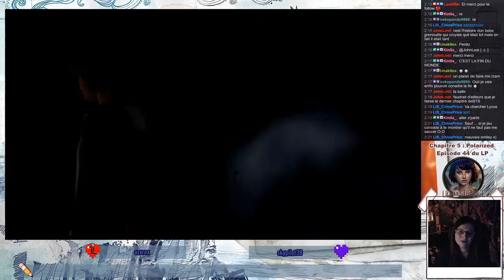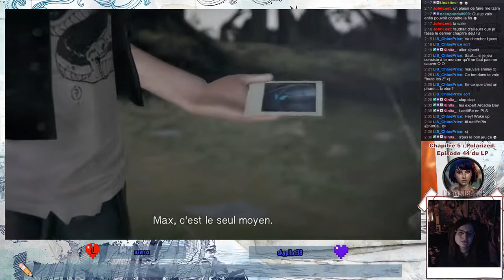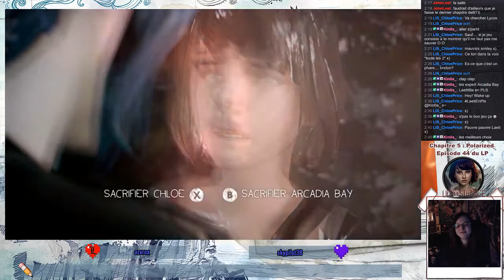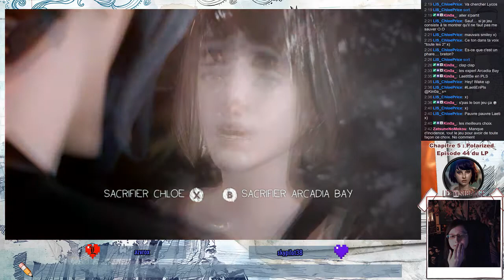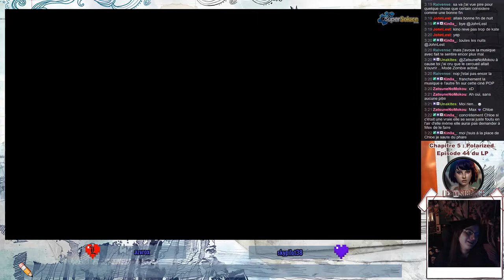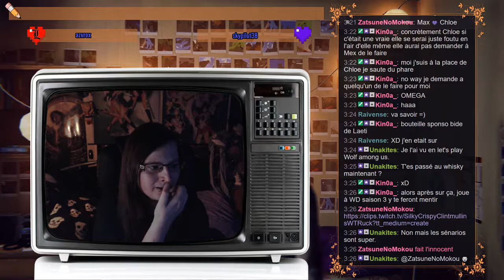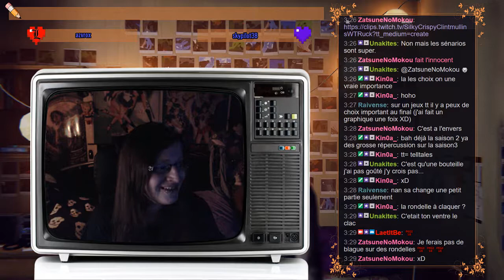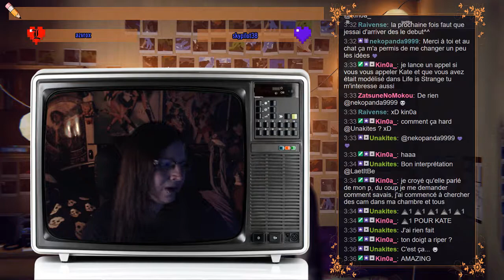[19/04/2018] My Life is Strange ~ Chapitre 5 - Episode 44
"My Life is Strange" est notre petit rendez-vous visionnage en live.
Le principe est de proposer à ceux qui n'ont pas vu les épisodes du LP ou qui ont tout simplement envie de les revoir, de les (re)visionner ensemble, de façon à en discuter et pouvoir donner votre avis sur les choix que vous auriez fait par exemple, mais aussi pouvoir échanger directement sur les potentiels commentaires que vous auriez pu poster et c'est d'ailleurs
tous vos commentaires qui ont motivés ce petit concept.

N'hésitez pas à rejoindre le Discord de la commu,
les lives et vidéos y sont aussi annoncés :

la solution pour être averti des lives est de suivre directement ma chaîne :
(n'hésitez pas à follow si vous voulez me soutenir)